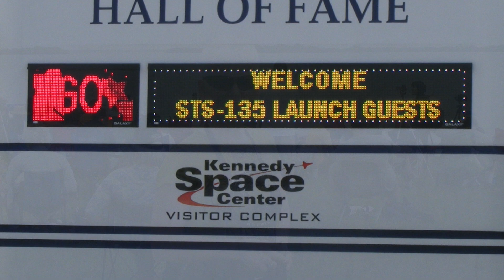I was there! Launch of the Final Space Shuttle Atlantis 8 July 2011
SOUND ON. ENJOY. 🔊

On 8 July 2011, I was at the KennedySpaceCenter for the launch of the final Space Shuttle Atlantis STS135.

I was visiting from Canberra and was with my sister who lives in Florida.

This is a mash-up of my still photos, stitched together on iMovie. All photos are mine, except for the first and last one which are from NASA

The roar at launch was utterly magnificent.

The sign says "Yes, it IS rocket science".

We visited at the KennedySpaceCenter for several days and have returned for another visit several years later.